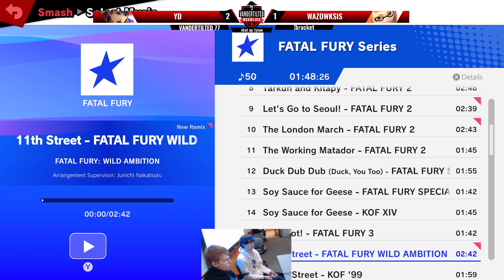YDelirious (Roy) Vs Wazowski (Inkling) - Vandertilted #77 Winner's Semis